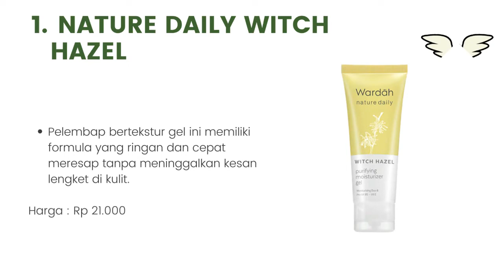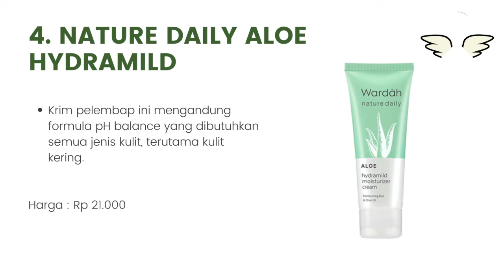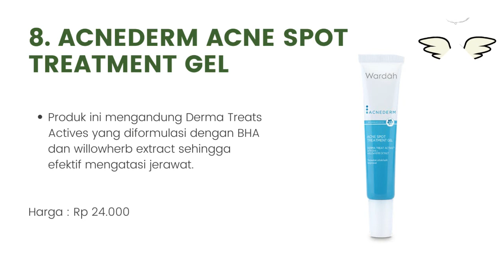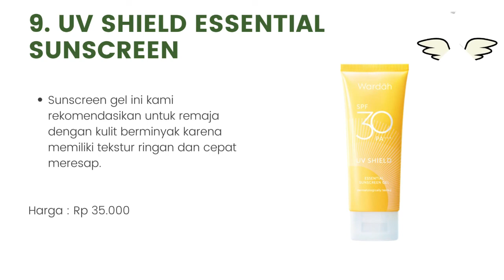10 Rekomendasi Skincare Wardah Terbaik untuk Remaja 2022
Halo teman-teman gimana kabarnya nih ? semangat semuanya ya. oke teman-teman kali ini saya membahas tentang10 Rekomendasi Skincare Wardah Terbaik untuk Remaja 2022. untuk lebih lanjut simak videonya sampai habis mantul.